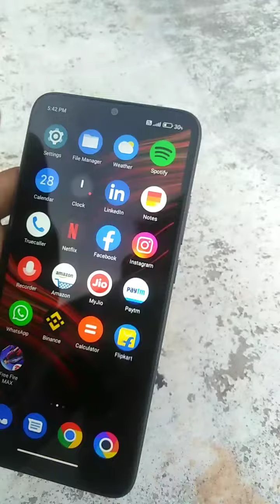unboxing Poco C31. 😱..... my new mobile /mushu_crush @mushu_crush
unboxing Poco C31.

/mushu_crush